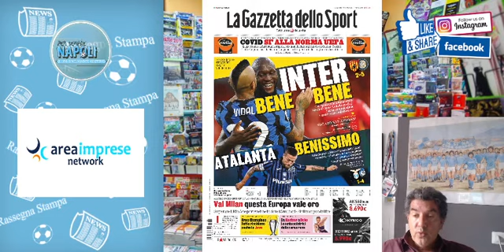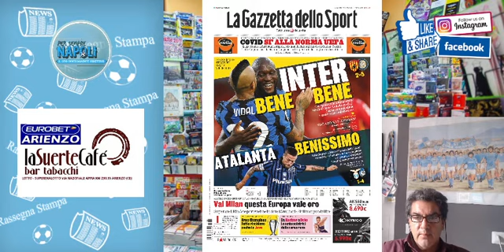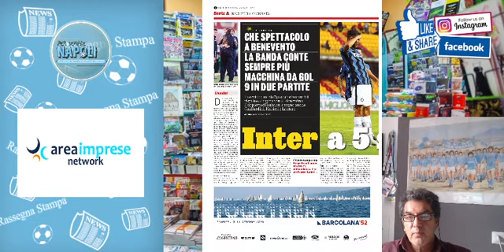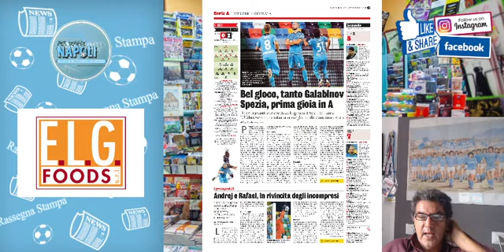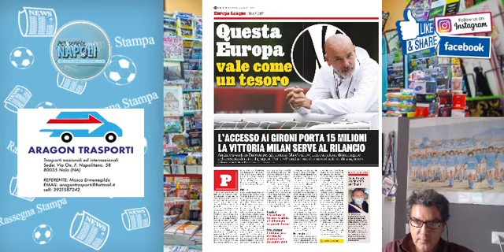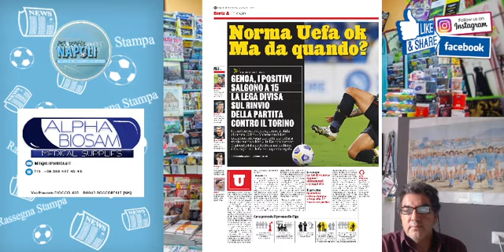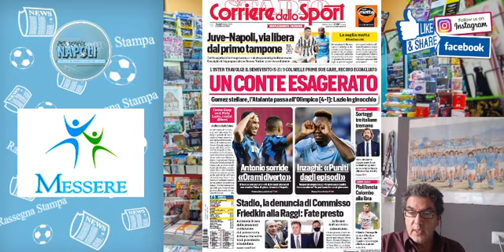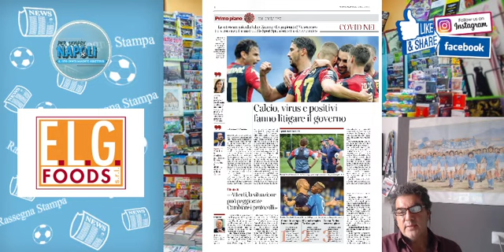Rassegna stampa nazionale del primo ottobre